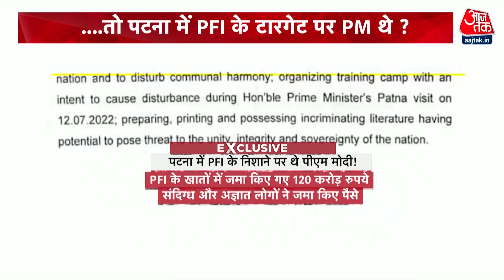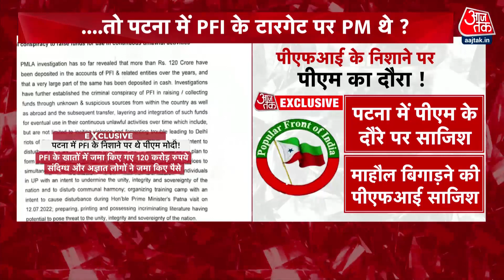PFI के टारगेट पर थी PM नरेंद्र मोदी की पटना रैली, NIA की पूछताछ में बड़ा खुलासा | Latest News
राष्ट्रीय जांच एजेंसी (NIA) ने केरल से गिरफ्तार पॉपुलर फ्रंट ऑफ इंडिया (PFI) के मेंबर शफीक पैठ से पूछताछ की है. इसमें बड़ा खुलासा हुआ है. शरीफ पैठ  ने बताया कि उनके निशाने पर प्रधानमंत्री नरेंद्र मोदी की रैली थी.

The National Investigation Agency (NIA) has questioned Popular Front of India (PFI) member Shafiq Paith, arrested from Kerala. There has been a big reveal in this. Sharif Paith told that his target was the rally of Prime Minister Narendra Modi.